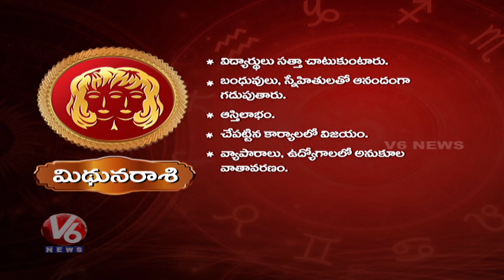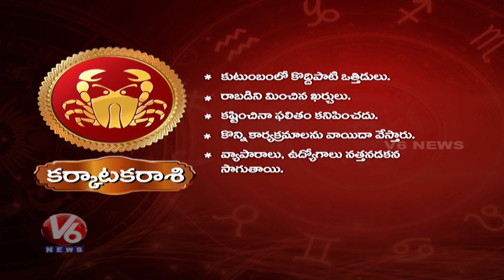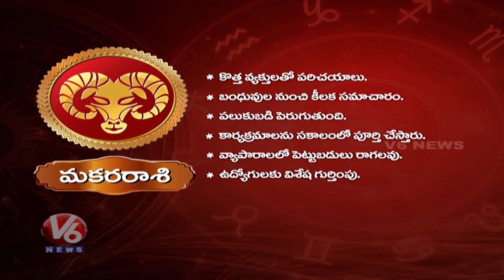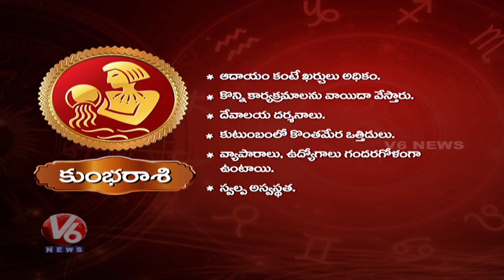Daily Horoscopes | 6th October 2019 | Astrological Predictions For All Zodiac Signs | V6 Telugu